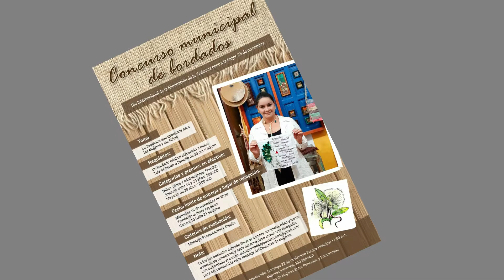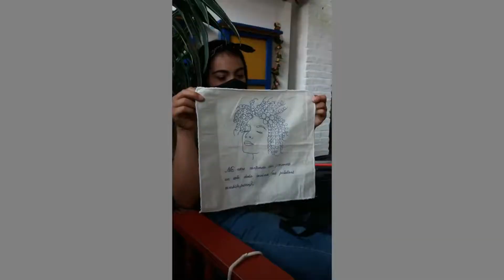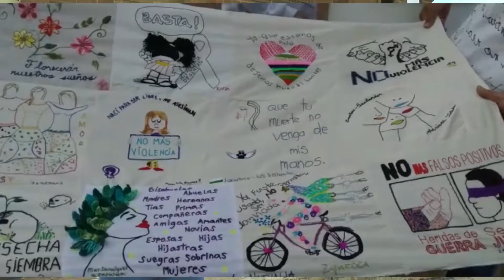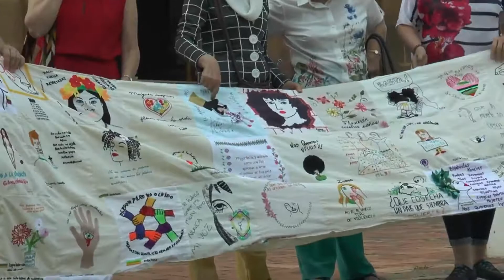Concurso municipal de bordados.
31/10/20 Concurso municipal de bordados.